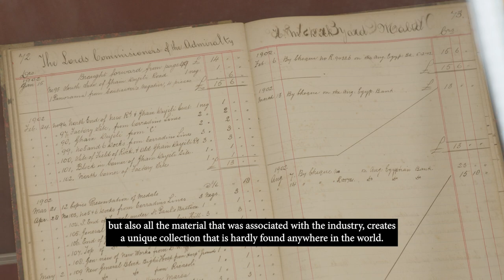SPAZJU KREATTIV - RICHARD ELLIS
Mija u ħamsin sena ta’ storja, ritratti ta’ Malta u Għawdex kif ftit minnha esperjenzaw. Wirja ġewwa Spazju Kreattiv se twasslilna diversi ritratti li jiddokumentaw l-istorja ta’ pajjiżna mill-attivita navali fil-Port il-Kbir san-nisġa tal-ħajja urbana.

F’MALTARTI se nagħtu ħarsa lejn wirja ġewwa Spazju Kreattiv li tiddokumenta 150 sena ta’ storja ta’ pajjiżna. Mill-attivita navali fil-Port il-Kbir san-nisġa tal-ħajja urbana ġo l-ibliet.

150 years of history, through photos of Malta and Gozo the way very few of us have experienced them. An exhibition at Spazju Kreattiv displays several photos that document our nation’s history, from nautical activity in the Grand Harbour and through weaves of urban living.

In this episode, MALTARTI we take a look at an exhibition that’s being held in Spazju Kreattiv that documents 150 years of our nation’s history. From nautical activity in the Grand Harbour and through the weaves of urban living.